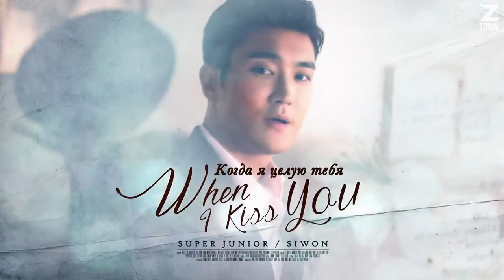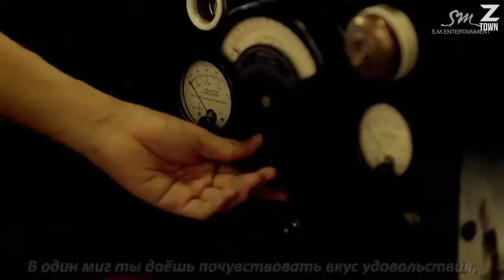Super Junior - Devil (рус. саб)